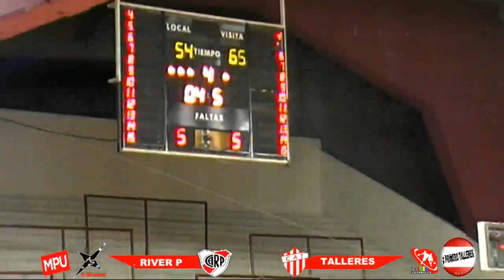FINAL del BASQUET de los MOHICANOS GANOOOO TATATATALLERES CARAJO!!!